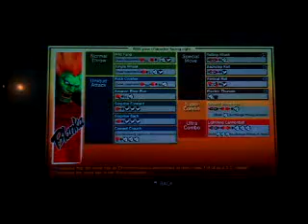Streetfighter 4 Blanka Vs Chun li